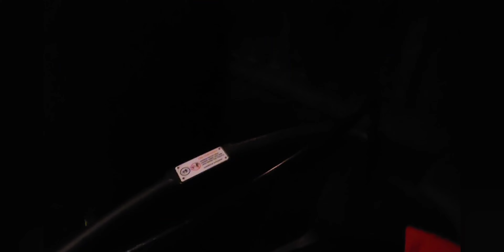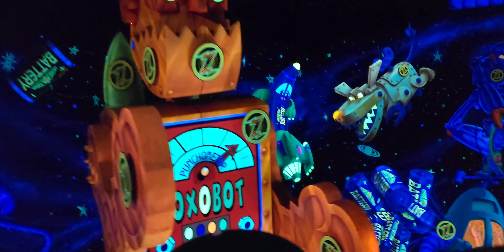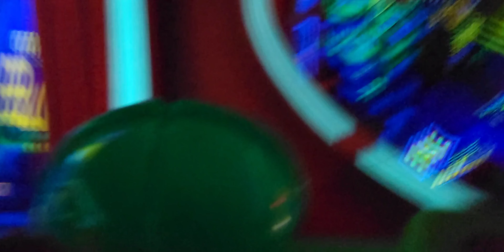Magic Kingdom June 2022